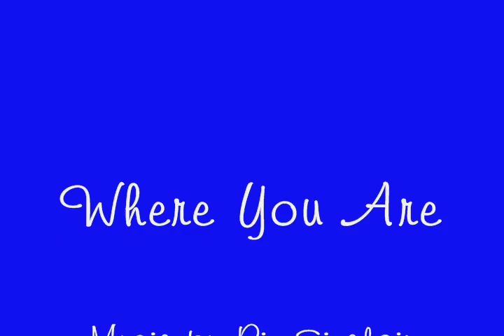Where You Are - (Rie Sinclair)-Clois